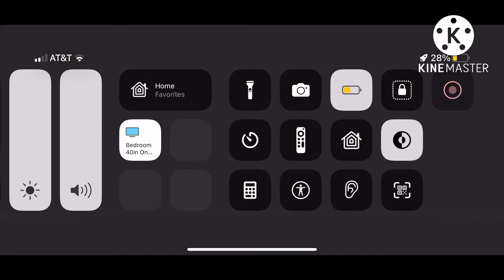[YTPMV] Noggin nick jr. Logo collection Scan